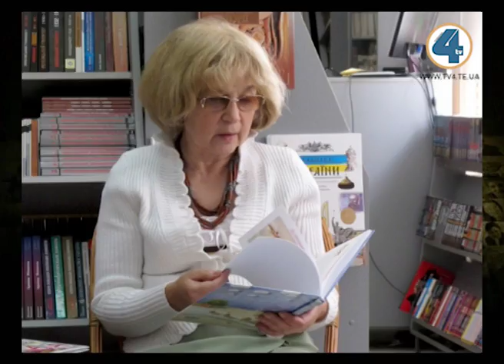Про нас, випуск 327